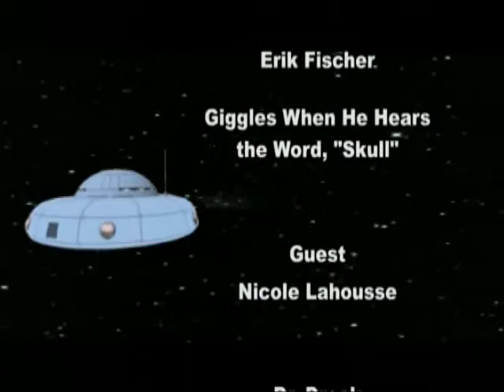Mission 165 - Crystal Skulls with Nicole Lahousse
In Mission 165 we explore crystal skulls with crystal skull guardian and researcher Nicole Lahousse. Lahousse has degrees in biology/chemistry and Metaphysical Sciences. She's a crystal therapist and quantum touch practitioner who owns the Rising Lotus Wellness Center in Smithfield, Rhode Island and Magick, LLC. Where do crystal skulls come from and what's their purpose? Are they a relic from an ancient civilization, a gift from extraterrestrials, or simply a way to focus psychic energies? We explore all of that and more. Plus Dr. Dreck stops by and don't miss a mysterious ghost photo in the news!